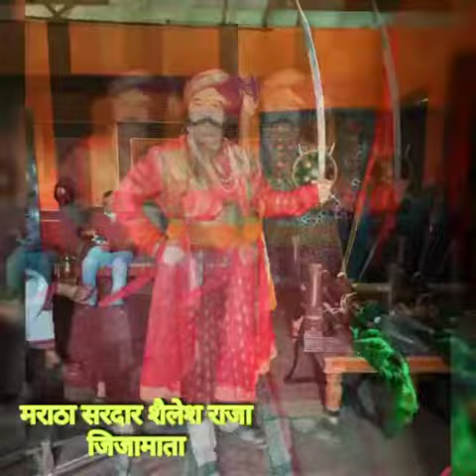⛳🏇🏻👑 मराठा सरदार शैलेश राजा⛳🏇🏻🤺⚔️🎼🎧🎹🥁🎷🎧🎼🎹🥁🎷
Video from ⚔️ सत्यमेव जयते⚔️